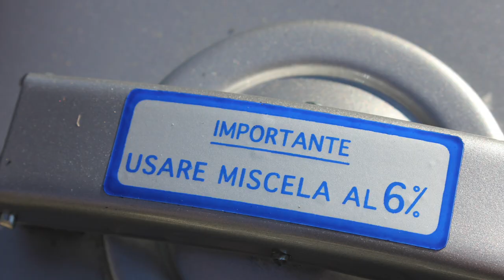ScooterNova magazine edition 13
Edition 13 of ScooterNova magazine, published 24 April 2019.
Inside we will have more EXCLUSIVE in-depth articles that can only be found in ScooterNova magazine, including:
• A stunning and tasty Vespa GS150 VS3
• Lambretta Targa Twin 275 road test – views of a high mileage owner
• A one-owner-from-new Lambretta GP with a well-known master: Ray Kemp
• Custom Lambretta AFR DDK S-Type street-racer
•  Hot rod inspired budget Vespa, La Cucaracha
•  Electric scooter conversions - riding the future?
• Scooter touring around the world on a Vespa PX – we love to ride them, right?
• John Horner talks about RW Horner of Manchester
• The peculiarities of French and Spanish Lambrettas
• Powder coating - an alternative t opainting your classic.
• PLUS the Pondering Prince, events, reviews of stuff we like and loads more we’re still riding, writing and photographing as we speak –  all on 100 pages of quality paper with minimal advertising, credible articles with integrity and depth.
**ScooterNova is an independent scooter magazine, by scooterists for scooterists. Available form all good scooter shops, scooter rallies an events,